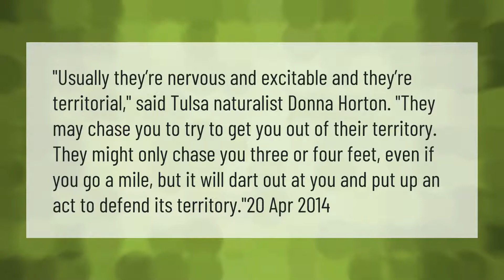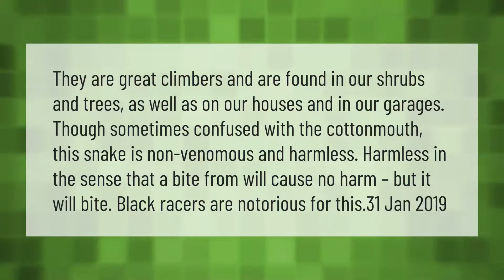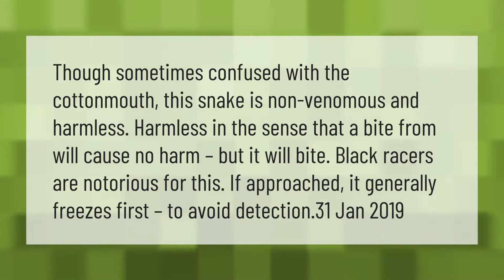Will a black racer snake chase you?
00:00 - Will a black racer snake chase you?
00:41 - Are black racer snakes good to have around?
01:15 - How can you tell the difference between a black rat snake and a black racer?
01:44 - What happens if you get bit by a black racer?

Laura S. Harris (2021, April 21.) Will a black racer snake chase you?
    AskAbout.video/articles/Will-a-black-racer-snake-chase-you-238535